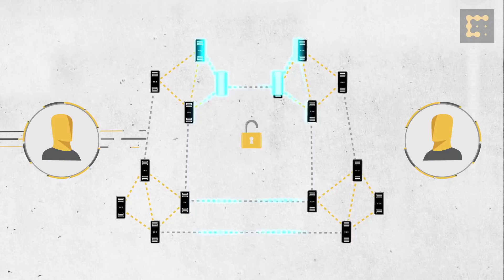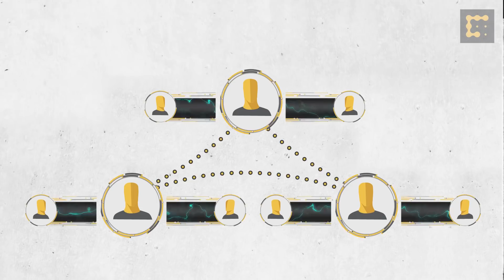What is Lightning Network and how does it work?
The Lightning Network could make it faster and cheaper to exchange bitcoin and other cryptocurrencies. So how does it work?